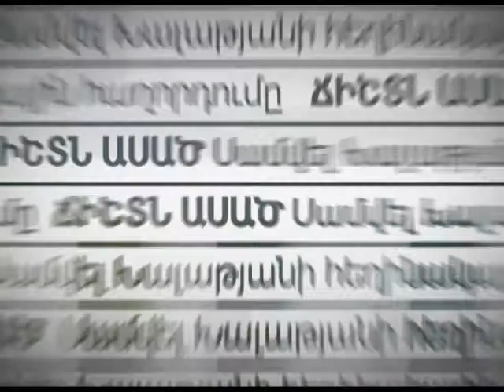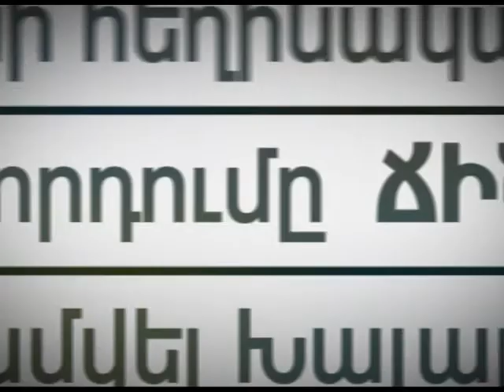Ճիշտն ասած - 25 05 2017